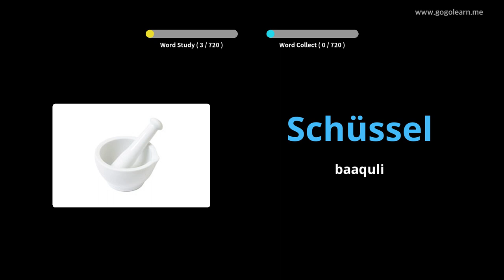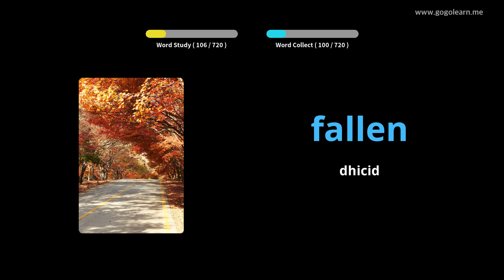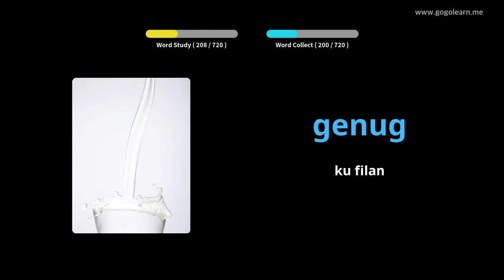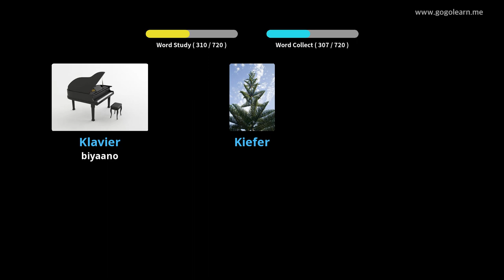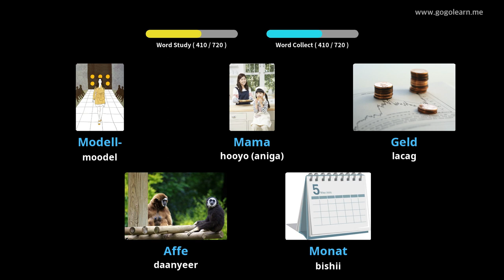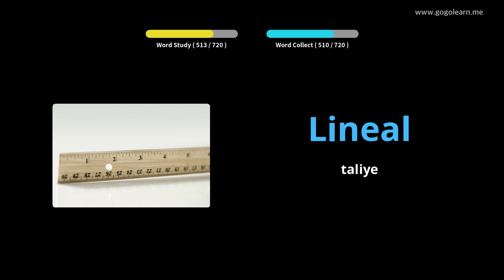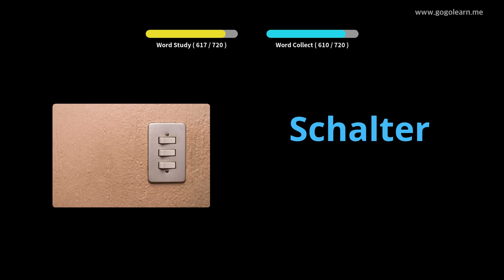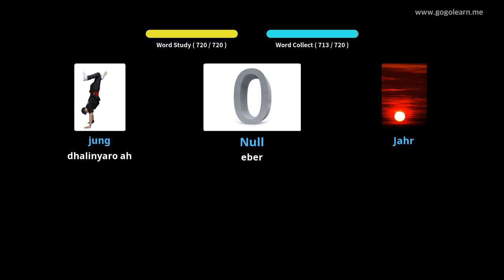Erayada luqadaha Jarmalka |Golearn